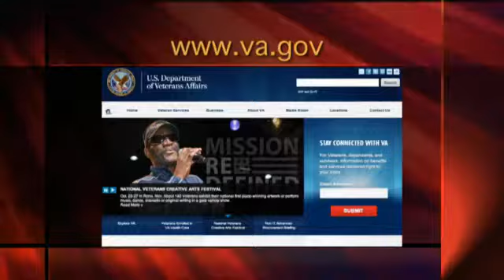VA's Summer Sports Clinic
Our San Diego video production team is privileged to be profiling military heroes for the half-hour news program, "The American Veteran," seen worldwide on The Pentagon Channel and Armed Forces Network. We shot and produced this story about three Iraq war veterans who are coping with PTSD through sports and physical training.